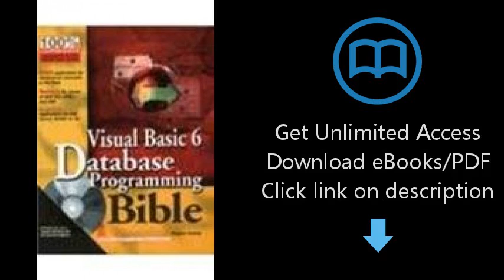Download Visual Basic 6 Database Programming Bible [P.D.F]